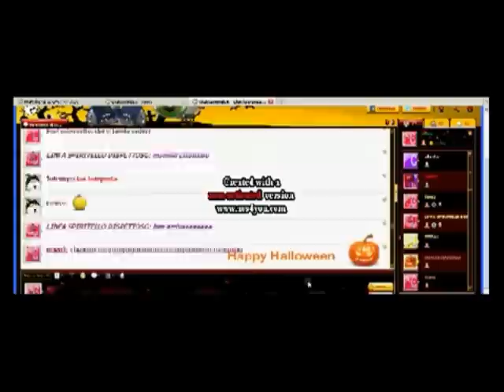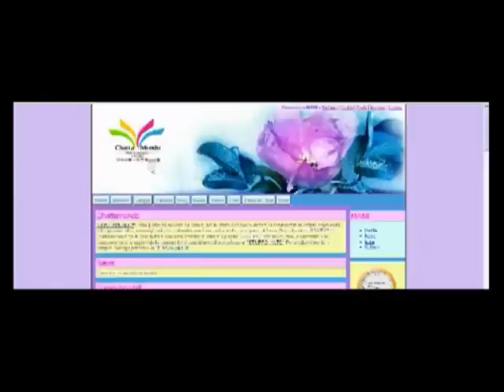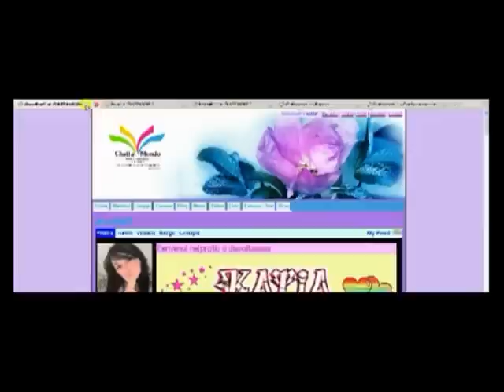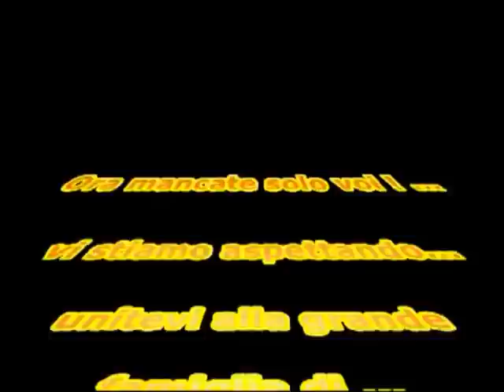VideoChat la stanza di babbo natale.wmv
Chattamondo.it -  il gruppo e la videochat della stanza di Babbo Natale